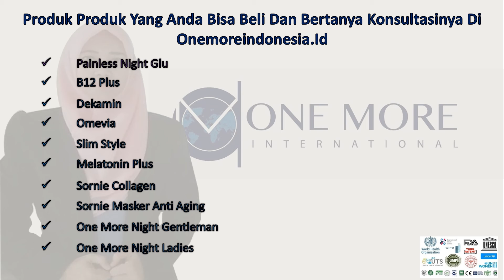ONE MORE SUKABUMI, Pusat Bisnis dan Jual One More di SUKABUMI Gratis Daftar Jadi Distributor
Cara yang paling menguntungkan membeli Produk One More di Sukabumi dengan mendapatkan manfaat yang lebih banyak, sahabat Sukabumi bisa membeli di karena

1.Produk One More yang anda dapatkan dijamin asli 100%
Dan jika sahabat Sukabumi membeli di luar , pastikan cek Apakah produk tersebut asli atau tidak, perbedaannya ada di video

2 .One More Sukabumi  memberikan konsultasi gratis untuk permasalahan sahabat Sukabumi, cara pemakaian yang tepat dan efektif untuk kesehatan Anda
Karena tentunya sahabat Sukabumi membeli produk onemore bertujuan untuk menjadi lebih sehat,
dengan membeli produk one more di , maka tujuan sahabat Sukabumi lebih mudah bisa tercapai, karena anda bisa konsultasi produk mana yang tepat untuk permasalahan anda, dan titik tempel yang benar untuk permasalahan Anda

3.Kami memberikan gratis Ongkos kirim  untuk pengiriman ke seluruh Indonesia, dan gratis pengiriman ke luar negri, untuk pembelian paket di One More, dan garansi 100% produk sampai

4.Sahabat Sukabumi akan mendapatkan pelayanan ramah dan servis memuaskan

5.Dan keuntungan lainnya yang akan sahabat Sukabumi dapatkan Bila WhatsApp Sekarang klik

Produk-produk yang bisa  sahabat Sukabumi beli, sekaligus konsultasi di Onemoreindonesia.id diantaranya

▪️ Selain jual produk one more di Sukabumi, kami juga dengan senang hati menerima pendaftaran  untuk jadi Reseller One More, di mana kami membuka kerja sama dengan anda untuk bisa ikutan jual One More di Sukabumi, dIstributor One More, bahkan jadi agen One More di Sukabumi,

▪️ Untuk para leader dan pebisnis Networker atau MLM, kami juga membuka pendaftaran gratis untuk take a position (pasang titik) terlebih dahulu untuk membuka bisnis One More di Sukabumi, dan Anda akan sangat diuntungkan karena akan di support team yang benar benar bisa me roketkan bisnis One More di Sukabumi milik anda secara Online, dan anda akan dapat spill over gratis

▪️ Untuk daftar distributor One More International anda bisa klik

▪️ Ya sahabat Sukabumi, kami dengan senang hati melayani sahabat Sukabumi, whatsapp kami sekarang ya di 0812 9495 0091 atau klik saja

Jual Koyo Turki di Sukabumi, Jual Koyo Ajaib di Sukabumi, Jual Painless Night Glu di Sukabumi